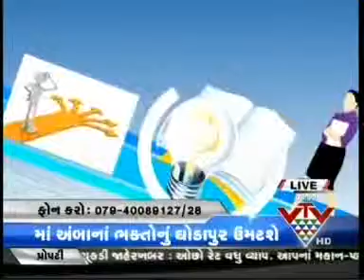DIRECTORS OF NAVIGATOR'S EDUCATION IN EXPERT TALK IN CAREER GURU PROGRAM IN VTV 2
We were invited by VTV gujarati channel for Expert talk in "Career Guru" program. It was live show telecasting on every Sunday at 08.30 am. If anyone of you need guidance about IELTS, Student Visa or Govt.